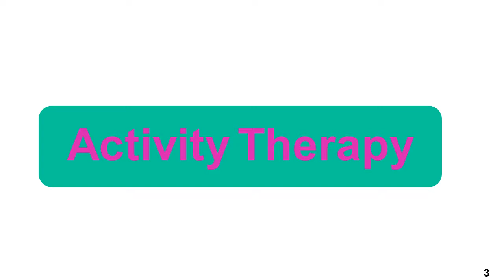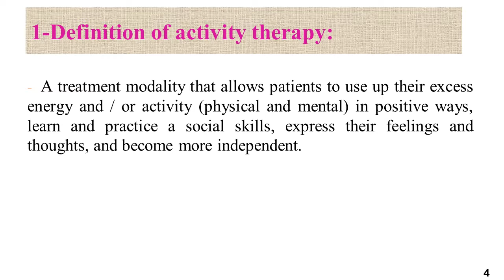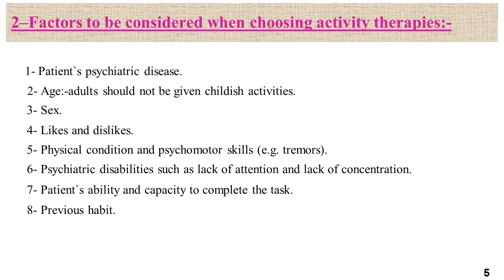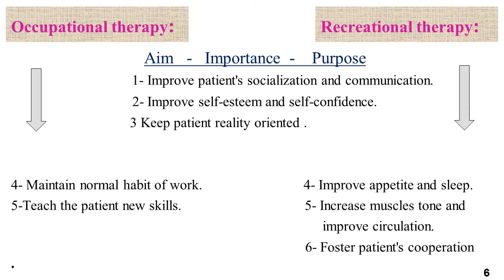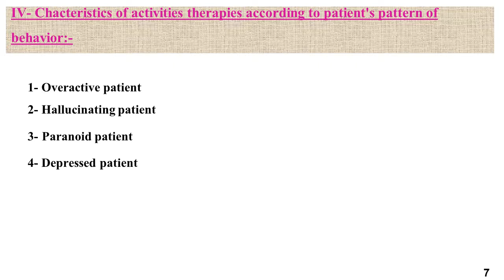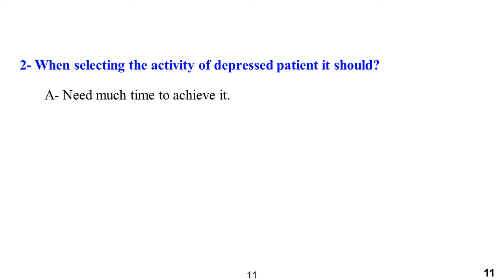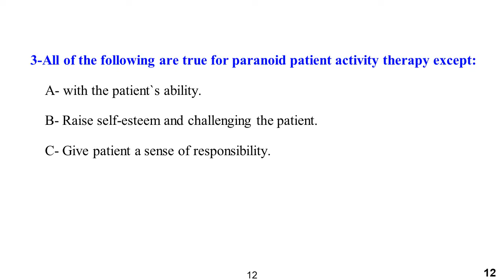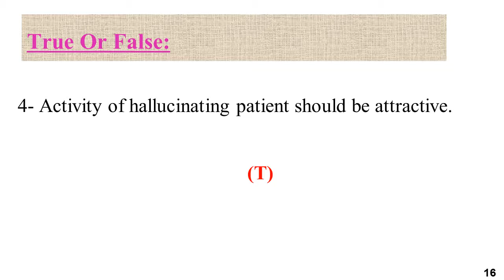الفرقة الرابعة تمريض نفسى عملى مراجعة activity therapy د. اميرة عاطف